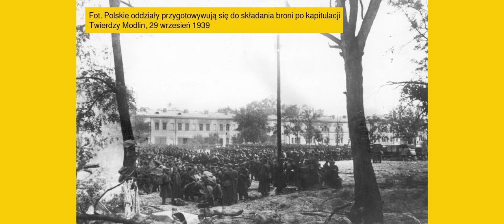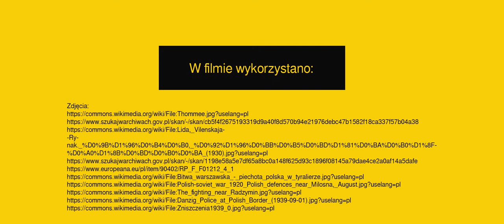Gen. Wiktor Thommée